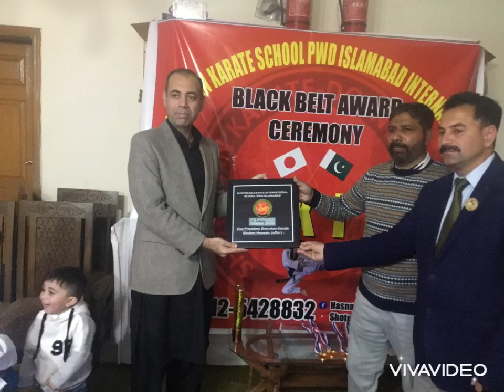11 March 2024